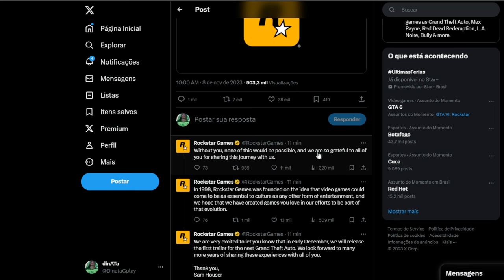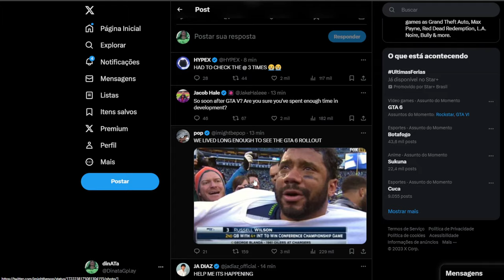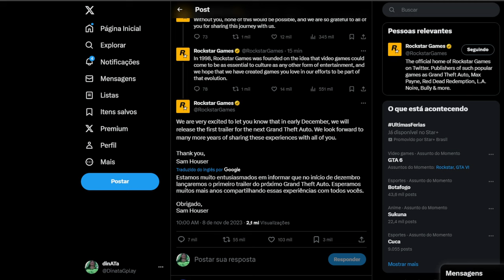GTA 6 OFICIALMENTE ANUNCIADO!! trailer em Dezembro